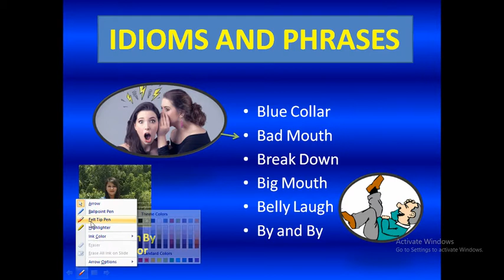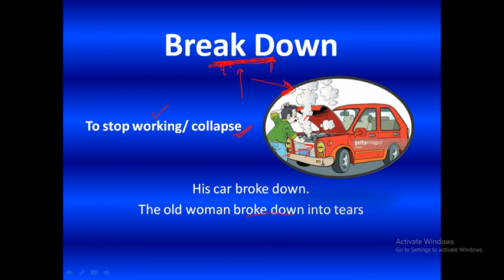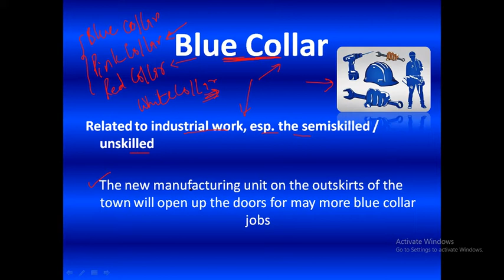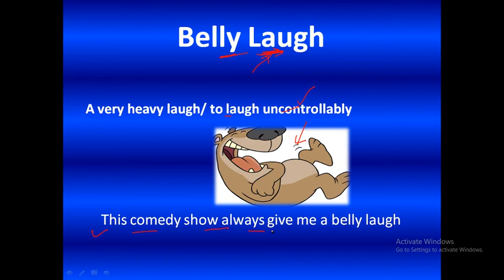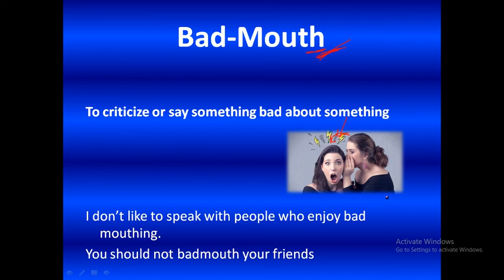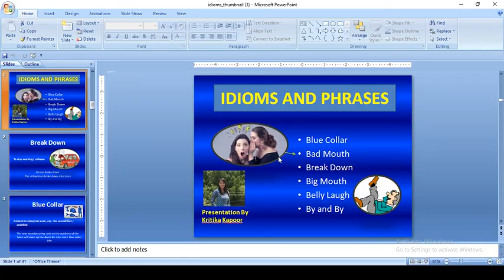Idioms and Phrases- (B)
Very Important Idioms and Phrases for All Govt Exams starting from letter B